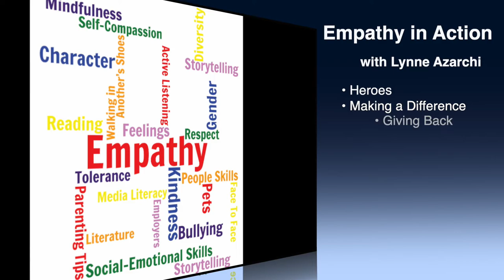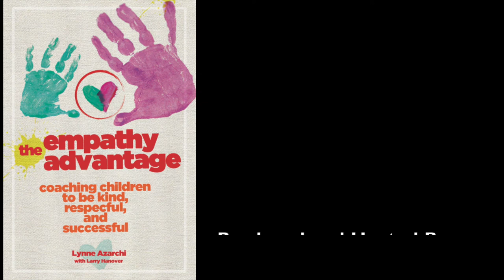Empathy in Action - Joyce Kilmer Elementary School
Host Lynne Azarchi welcomes Carly Bella, 4th Grade Teacher at Joyce Kilmer Elementary School in Trenton, NJ